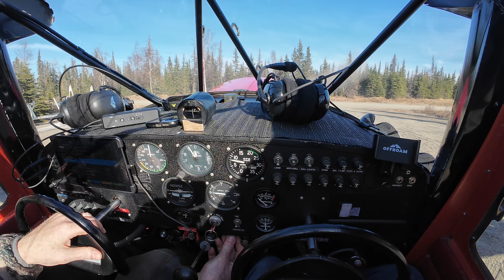West Cook Inlet | Extremely Extended Version | Long & Slow for Extra Scenery | Mount Redoubt/ Chisik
This version of the video is EXTREMELY LONG and BARELY EDITED. If you prefer a higher quality, edited version of this trip, please view this version

My friend, Reid, and I fly from our neighborhood airport to the West side of Cook Inlet with close up views of Lake Clark National Park, Mount Redoubt, Crescent River, Tuxedni Bay, and Chisik Island.

Video Chapters:
0:00 - Take Off
0:49 - Redoubt Area
10:28 - Crescent River
15:06 Chisik Island & Tuxedni Bay
20:46 - Snug Habor Cannery

The aim was to check snow levels on the building at Snug Harbor Outpost to determine when access can happen for the summer schedule!

The history of Snug Harbor can be learned from the free ebook on the National Park Service website titled, Snug Harbor Cannery: A Beacon on the Forgotten Shore by Katherine Johnson Ringsmuth.

View a map of the Indigenous Peoples and Languages of Alaska.

All of the land we flew over is Dena'ina homeland.  To see more information about this, visit the Anchorage Museum's website regarding Land Acknowledgement.

Alaska Nomad: A nomad is historically one who does not stay long in the same place, a wanderer, one who looks for fresh and new places to explore. Rather than being considered homeless, a nomad is a person who feels at home wherever that person is, travels, explores, adventures, and experiences life.